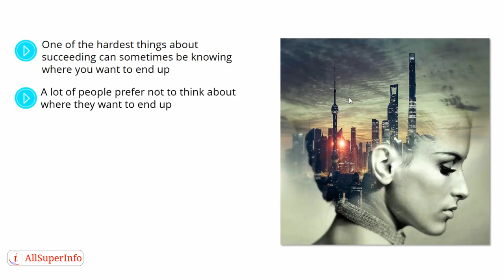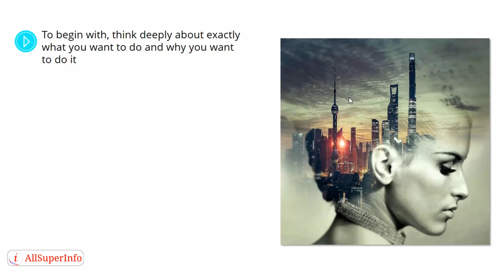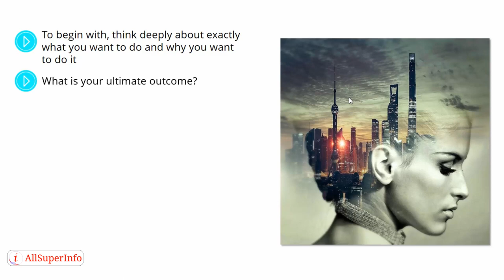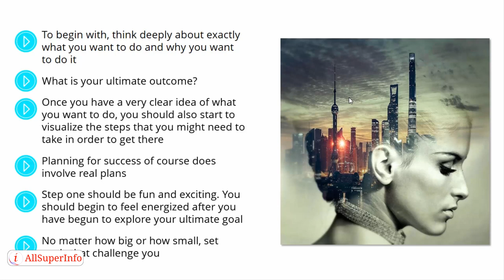02 Know Where You Are Going by Visualizing Your Goal